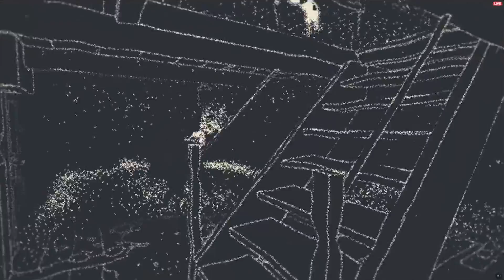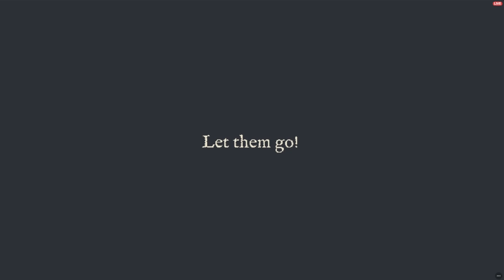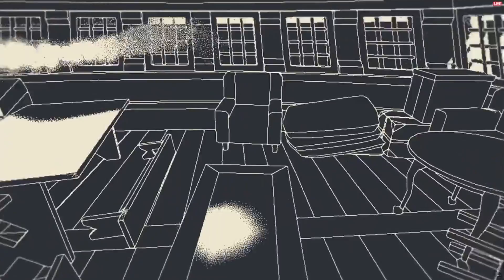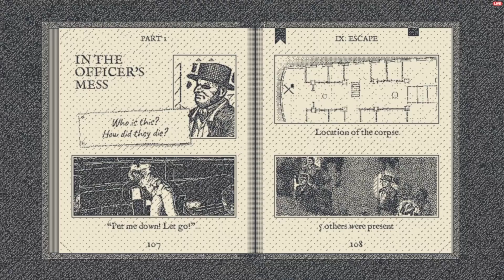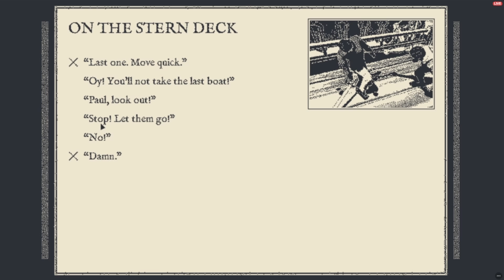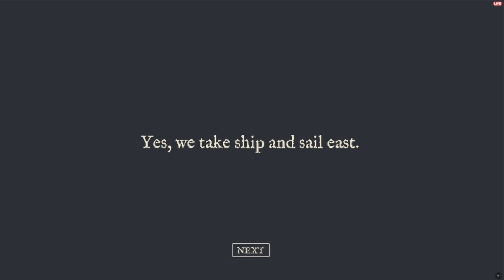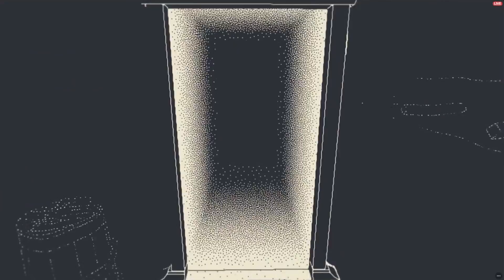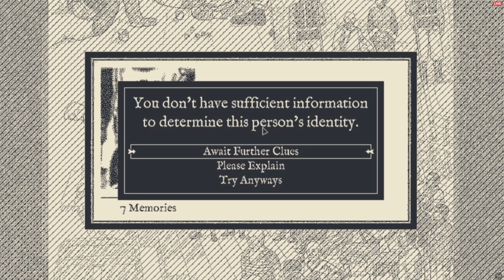Lets Play Return of the Obra Dinn - Teil 4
Knietief in Leichen stehend haben wir nichts besseres vor, als noch mehr zu finden. Gleichzeitig feiern wir beste Ermittlungserfolge!